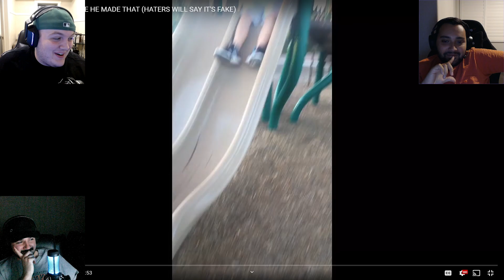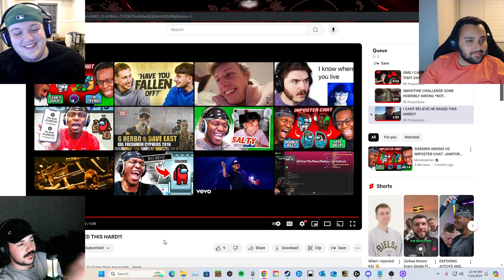Reacting To Old Videos!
RE Productions Crew

Edited by:  Unlucky

Thumbnail by: Unlucky